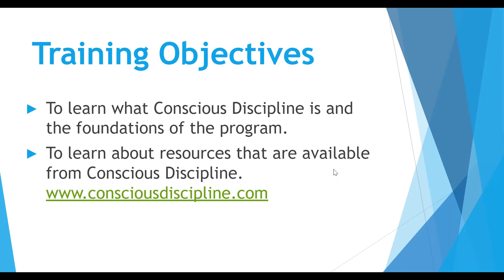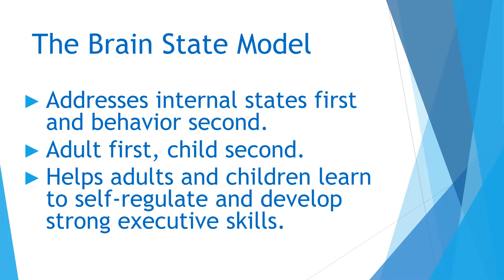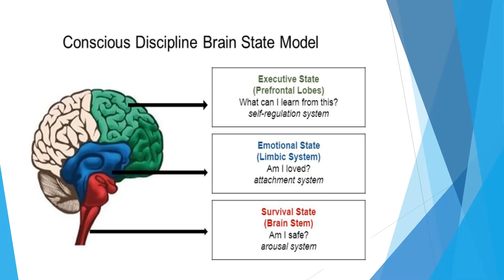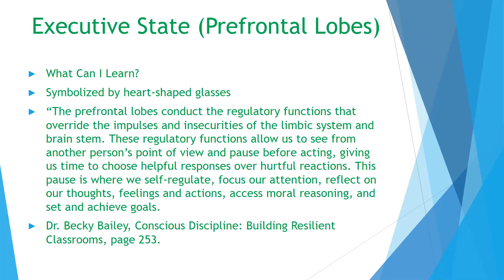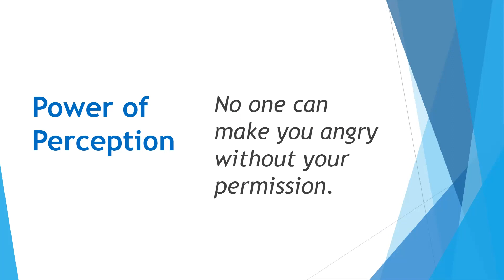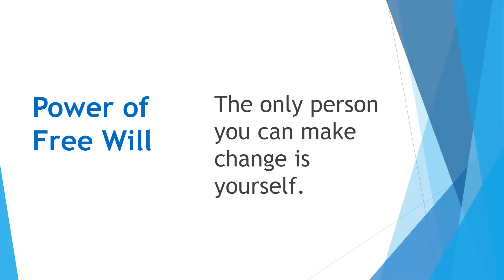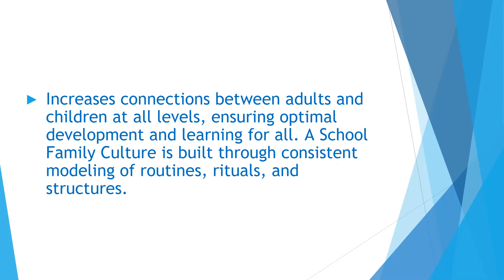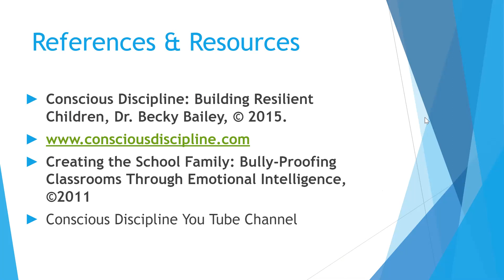Level 5 Advanced Conscious Discipline Recording Deep Dive